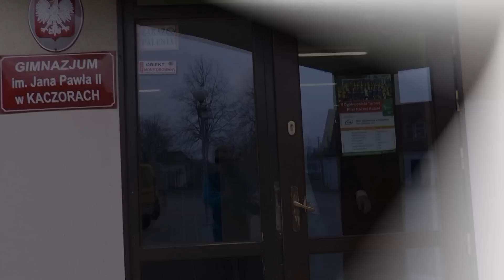Gimnazjum - Kaczory , LIP DUB,TELEDYSK SZKOLNY, BAL GIMNAZJALNY 2014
Click Foto-FIlm Anna Żupańska 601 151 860